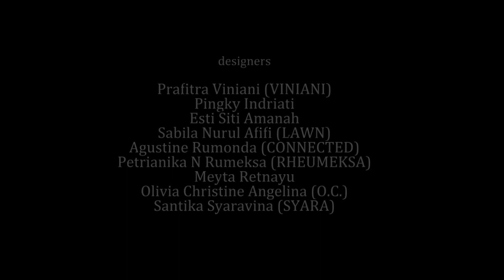'Sincerely Green' - Textile Craft FSRD ITB- Jakarta Food and Fashon Festival 2011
a fashion show from the students of Textile Craft Institut Teknologi Bandung, with the theme 'Sincerely Green' because of the use of Tyvek fabric. held in Harris Hotel Grand Ballroom Jakarta, May 21st 2011.

Video shooting and editing by Mega Saffira.
please pardon the amateurish presentation.